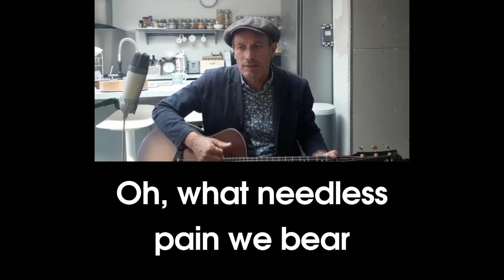What a friend we have in Jesus